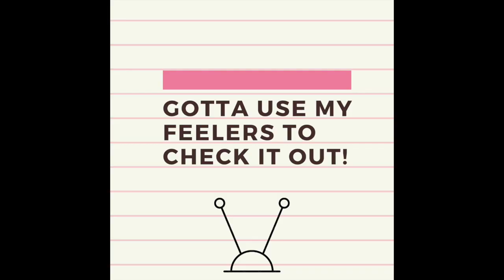Hermit Crab Changing shells - CLOSE UP and in SLOW MOTION!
Sneakers the hermit crab finds a new shell! Watch the whole exciting process - from checking it out first, to slowly pulling his abdomen out and putting it into the new seashell. Hermit crabs changing shells are one of the most fascinating things to watch!

Hermit crabs need lots of shells to choose from and turbo snail shells seem to be a favorite:

Follow more of our crabby adventures on Instagram @twoclawsup